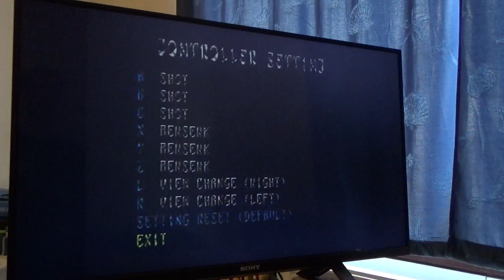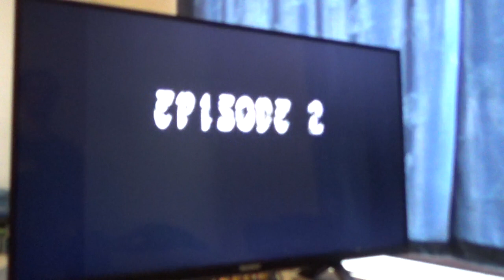Panzer Dragoon 2 - 01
Hey, you've got infinite continues and can actually save your progress. No checkpoints, though.

Aiming feels so awkward because of the camera movements, and the cursor isn't fast enough.

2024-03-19